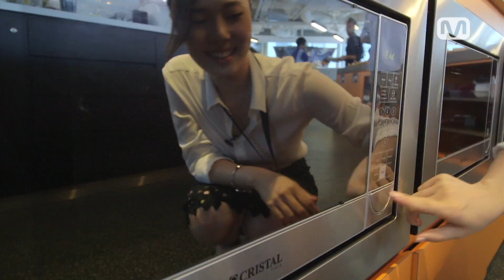[M Vlog] K-Snack Know-How #8 – Healthy Office Snacks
[M Vlog] K-Snack Know-How #8

In this new episode of [M Vlog] K-Snack Know-How
Our lovely host Sue Chang becomes an OL and she’s going to make some healthy office snacks for her workmates!
EVERY FRIDAY, on channel M’s Youtube channel, remember to tune-in for some fun and creative K-snack recipes!

[M Vlog] K-Snack Know-How
今集，我們的可愛主持Sue Chang化身辦公室OL，她更會自家製一些健康又簡單的辦公室小吃﹗
每逢星期五，鎖定channel M的Youtube 頻道，不要錯過既有趣又有創意的韓國零食教學喔!